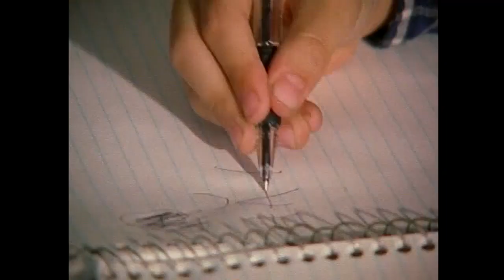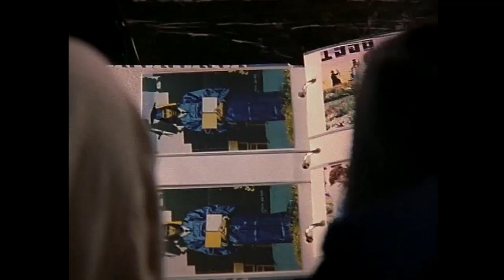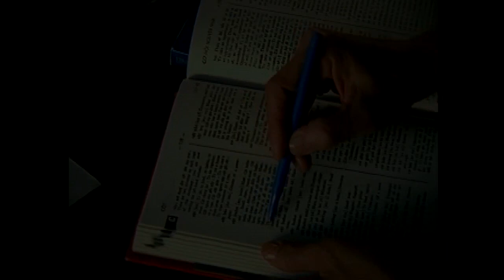VAN SON 😊 Mẹ Tha Hương - Vân Sơn